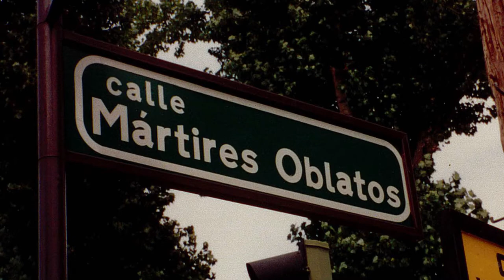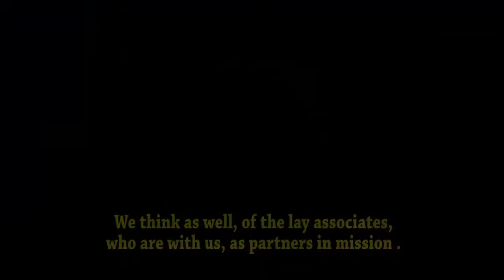Blessed Oblate Martyrs of Spain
November 28 marks the Memorial of the Blessed Oblate Martyrs of Spain.